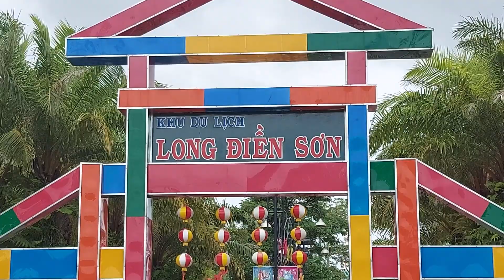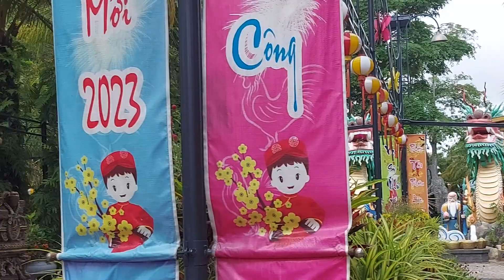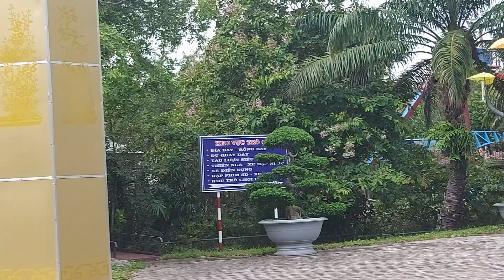Long Điền Sơn - Điểm vui chơi cực hót tại Tây Ninh.